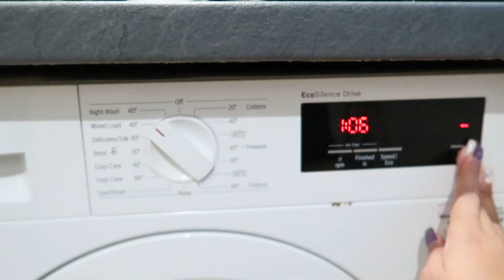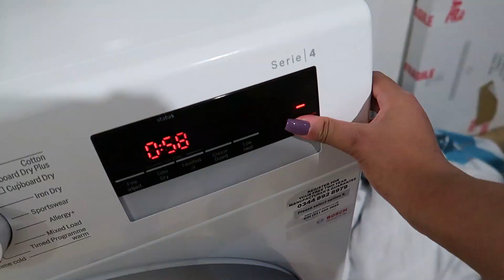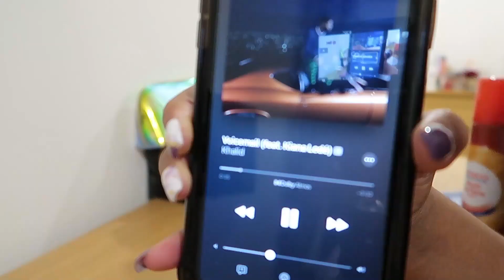deep CLEAN my messy room WITH ME 2022 (motivation to clean your room too!)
Come clean my room with me today! My room hasn't been this messy in a while so it's definitely time for a deep clean. We are going to do laundry, pack my closet, hoover my floor & declutter my room. Get some motivation and deep clean your room too!

Send me a voice message to be featured on my podcast -  anchor.fm/cheryl-moyo/message

YouTube Equipment:
Camera (Canon G7X Mark II)
Mini Tripod
Large Tripod
Ring Light
Soft Box Lighting